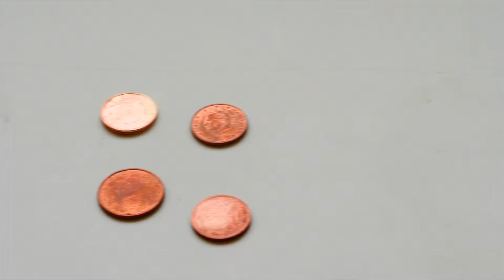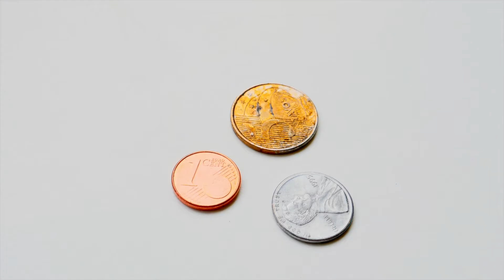GETEST🔎 #19: geld 'witwassen', hoe doe je dat?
Probeer het zelf uit!